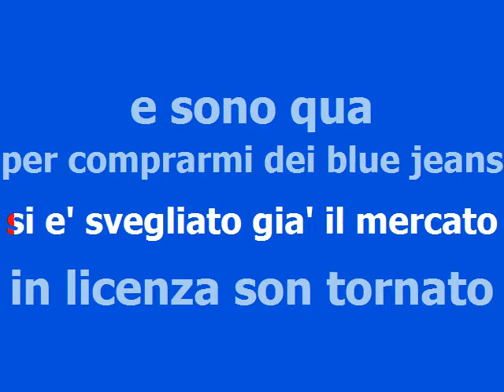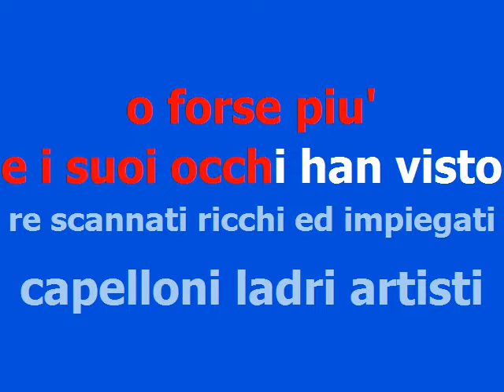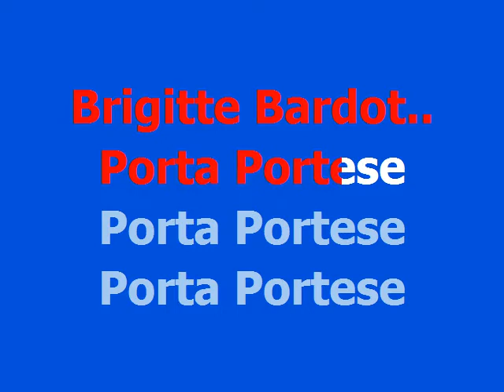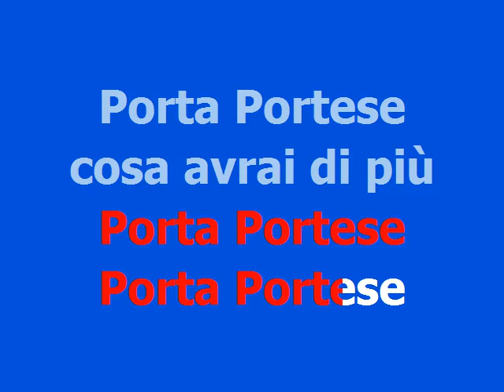Portaportese - Claudio Baglioni - base karaoke